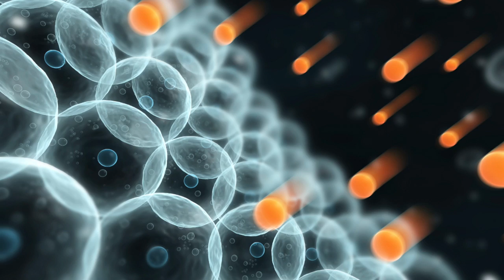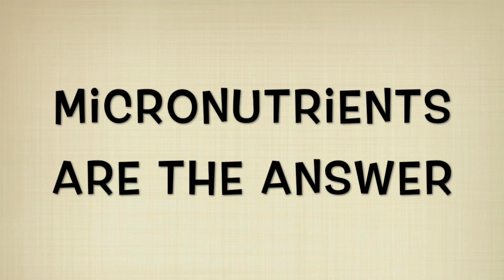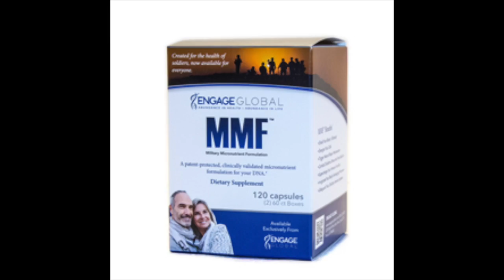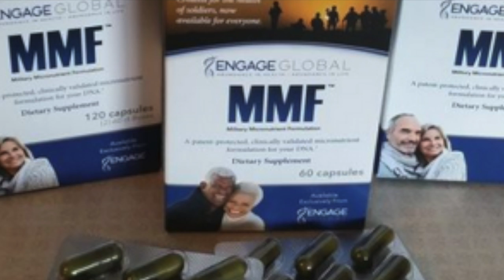MMF Science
Anita breaks down the science behind MMF.